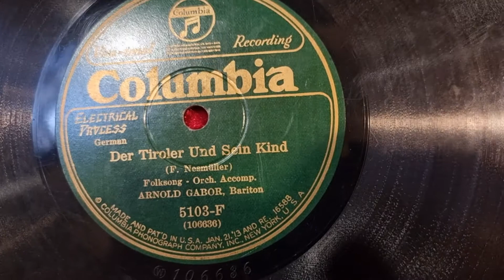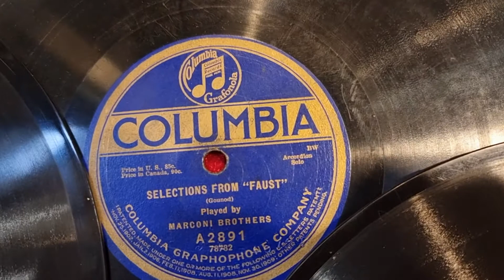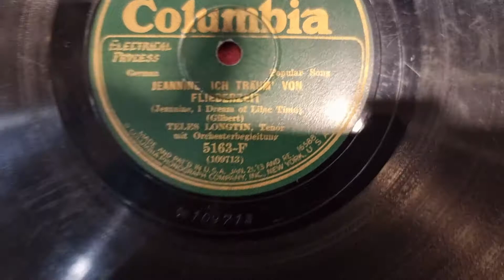Volkmars Schellackgruss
DINAH mit André Ekyan und seinem Swingtette auf französischem Label ODEON um 1943, im Rahmen der Reihe "DINAH"